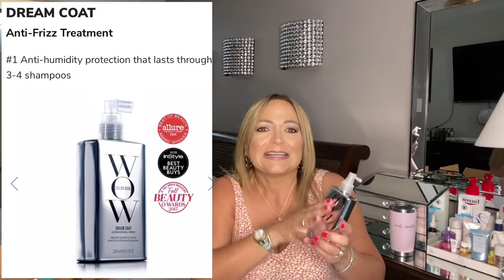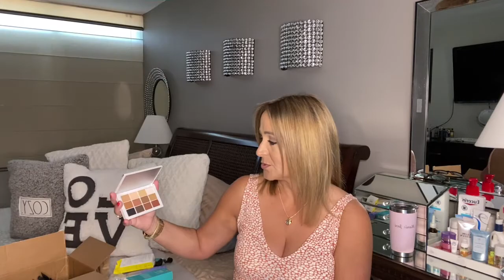¡¡¡ME LLEGÓ UNA CAJITA DE SEPHORA!!!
¡ Cuando me llega una de esas cajitas mi día es más feliz! Aquí los productos que me llegaron, algunos son nuevos para mí y otros serán repetidos por siempre !!!